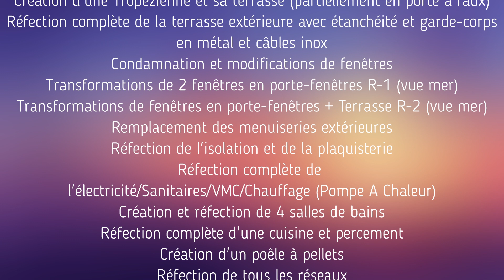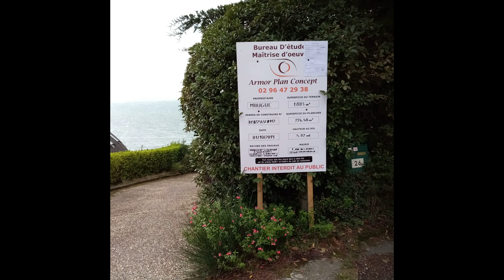Rénovation et transformations d'une maison d'habitation sur Trébeurden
Rénovation globale et transformations d'une habitation (3 niveaux) sur Trébeurden, une réalisation supplémentaire montrant les différentes étapes de tous les travaux, listés en début de vidéo.